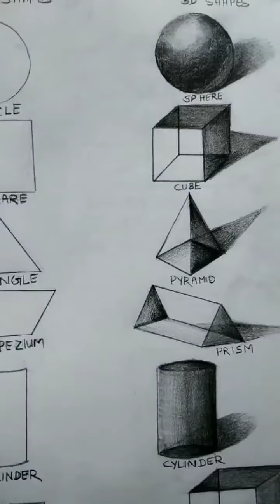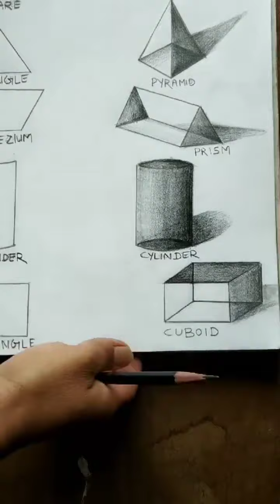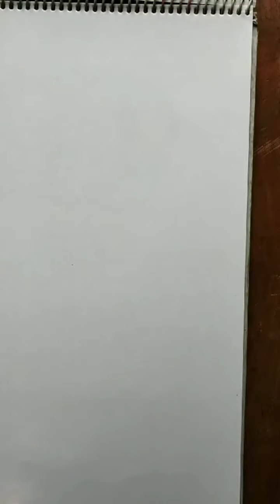learn fine art part 5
by vineeta Sharma